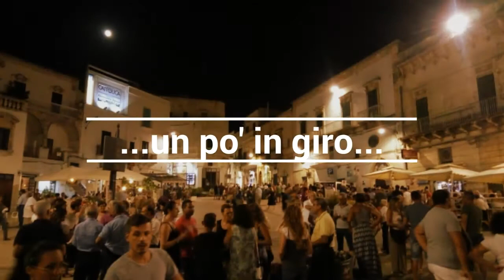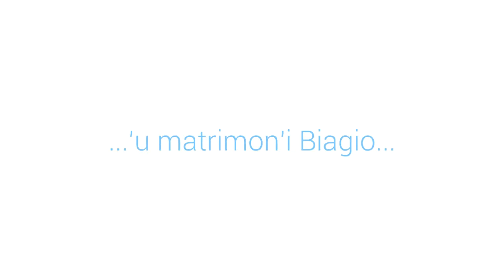...Specchiolla 2017...a verità!